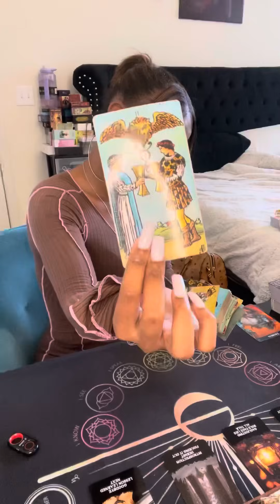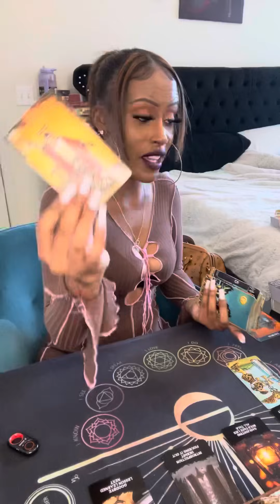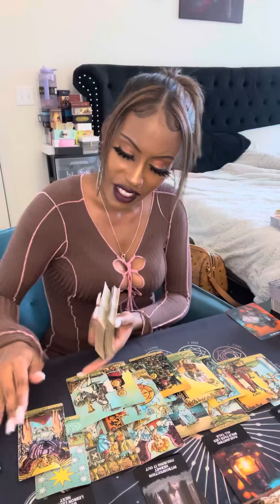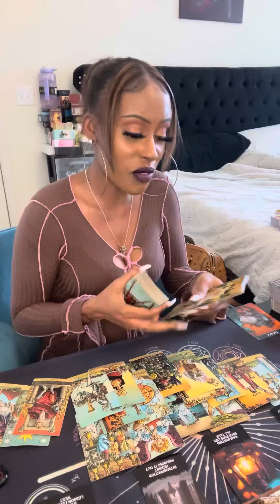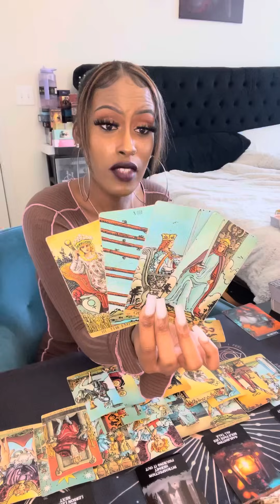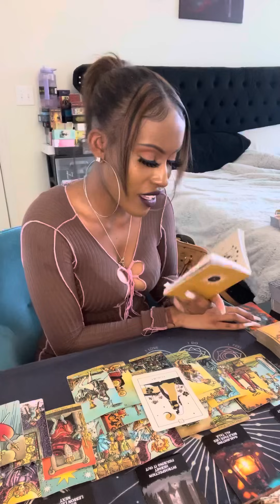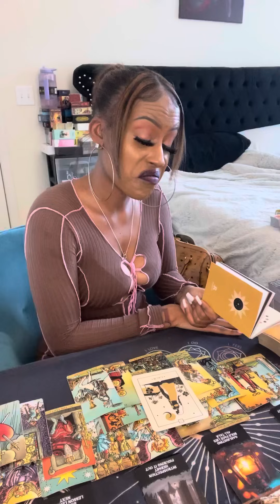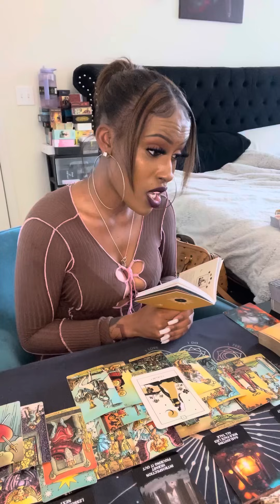Taurus ♉️ They catchin up to U! U were awakened first 2 help them see 🥹❤️‍🔥 beautiful power couple